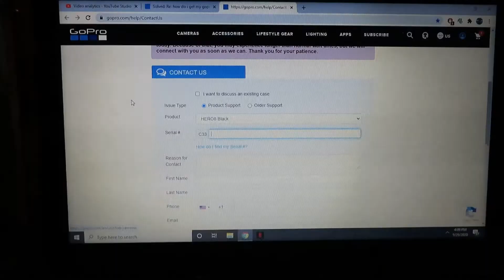GoPro is Sending me a Free GoPro...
I've been trying to survive out here in our freedom suppressed country by finishing drywall. At least I get to go to the beach everyday. I got a new camera to continue vlogging with, so I contacted GoPro for them to send me a replacement for my broken camera and I was surprised by their response. Then I told Avianne a few jokes.